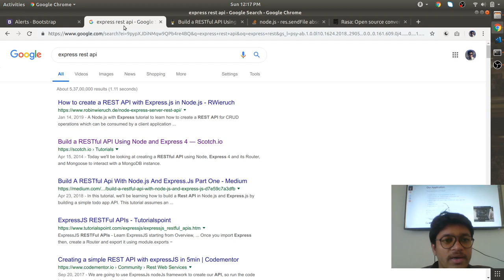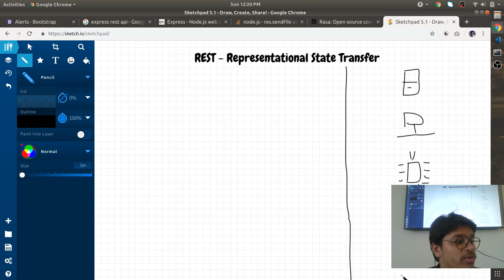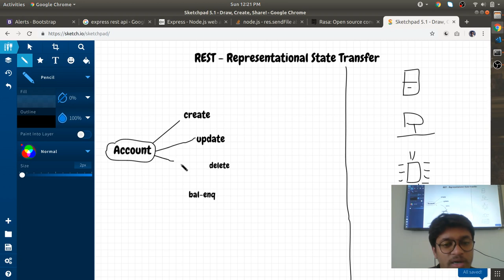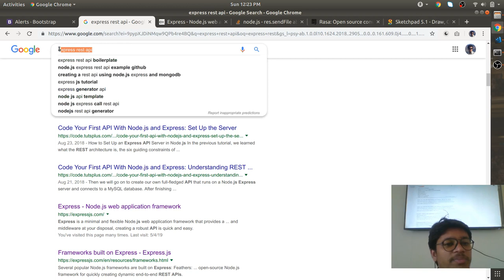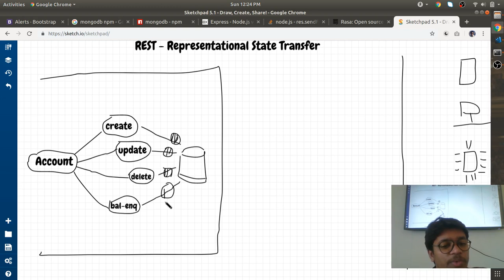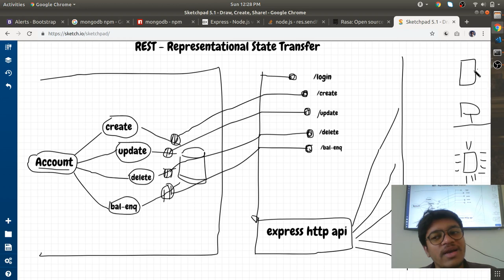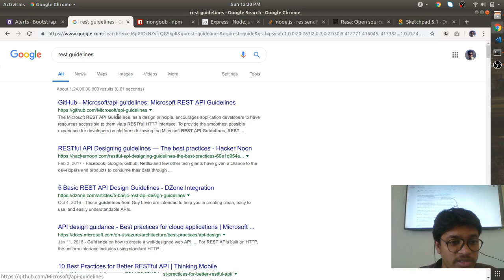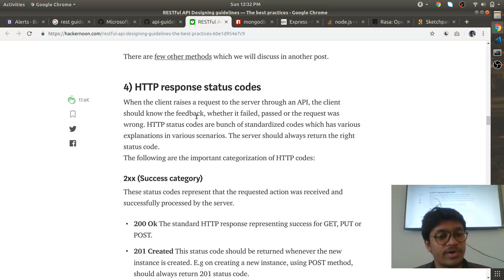Express JS and REST API in Marathi.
What is REST? Why it is needed? All the things explained in Marathi (मराठी) the one of the Mother Tongue of Maharashtra (State in India.)